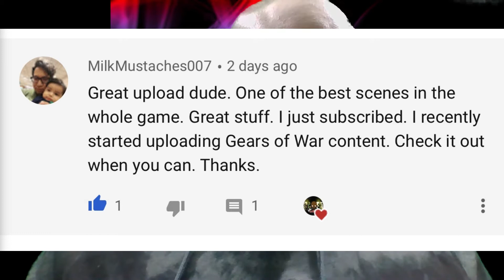DEALING WITH SELF DOUBT...BUT STAYING ENCOURAGE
I hope I convey how I feel in this video. But at the same time we have to stay encourage and press forward.